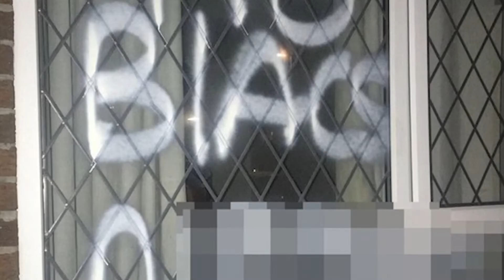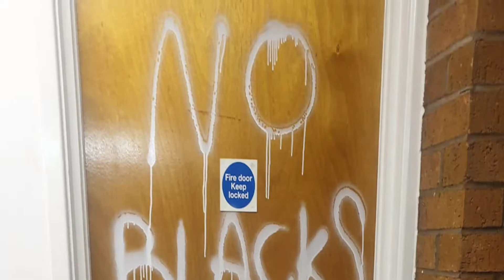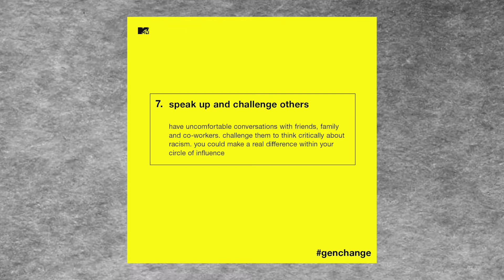SILENCE = VIOLENCE | DAILYGOAT 335